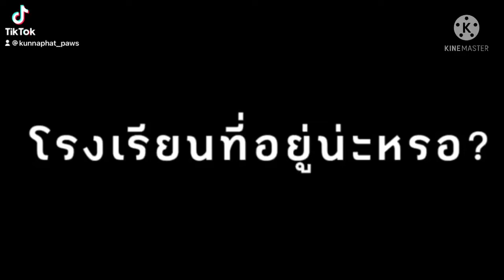โรงเรียนราษของฉันอยู่มา5ปี